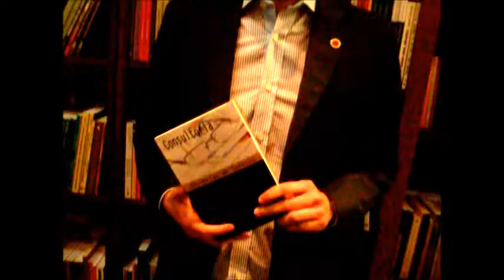Gabriel Rosa Consultor Lançamento de Livro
Entrevistado por Paulo França, Editor e Fundador da Agência Soeocnomia em 06/12/2013.